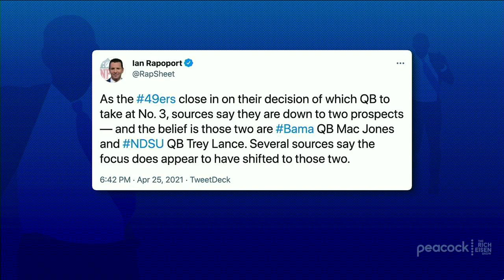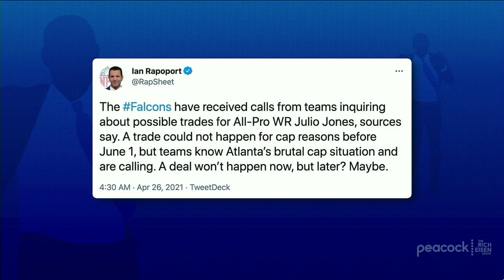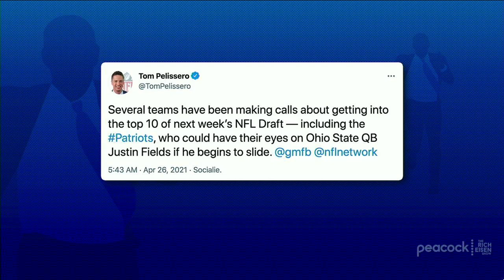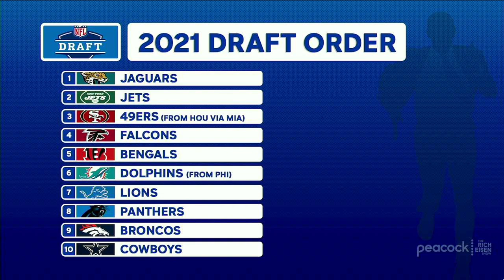NFL Insider Ian Rapoport Talks 49ers, Falcons, Cowboys & More with Rich Eisen | Full Interview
NFL Media Insider Ian Rapoport tells Rich Eisen why the 49ers STILL haven’t decided which QB they’ll be taking with the #3 pick in the NFL Draft and why Ohio State’s Justin Fields is no longer in the mix for San Francisco, why the Falcons might be forced to trade WR Julio Jones in order to have cap space just to sign their draft picks, why the Ravens trading Orlando Brown Jr. to the Chiefs is a win-win for both teams, and why the Cowboys are more likely than not to trade back in the draft.